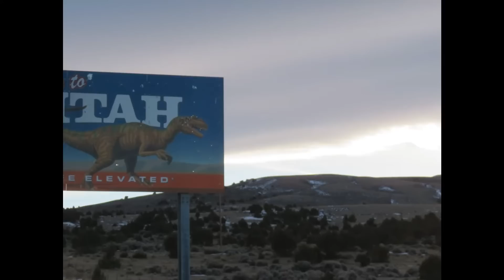Backpackers Startle Blond Sasquatch Watching Scouts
Uinta Mountain Bigfoot
Source Link:
Backpackers startle a figure with long white/blond hair watching Boy Scouts at Grandaddy lake: